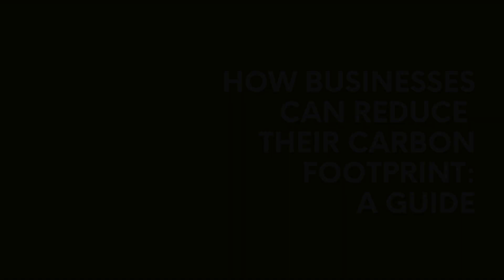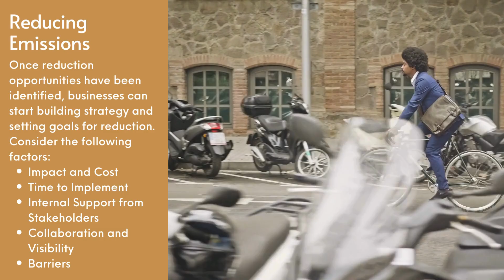How Businesses Can Reduce Their Carbon Footprint: A Guide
From policy to practice, learn about the process businesses undertake to reduce their carbon footprint/GHG emissions.